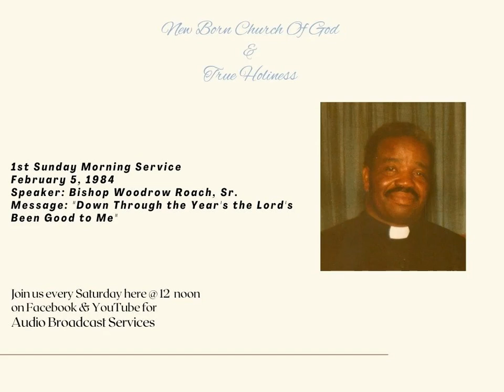1st Sunday Morning Service February 5, 1984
Bishop Woodrow Roach, Sr.
Message: "Down Through the Year's the Lord's been Good to Me"